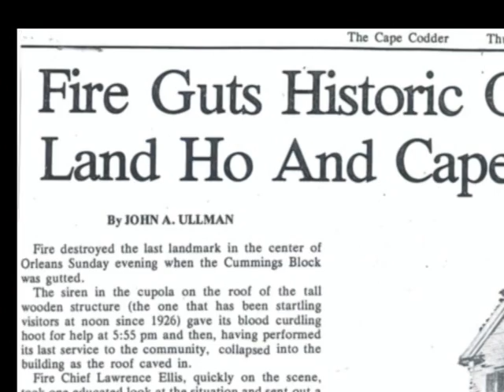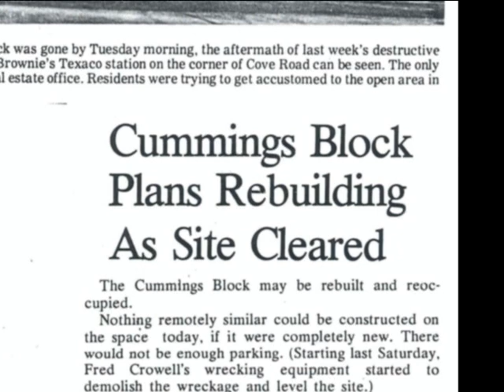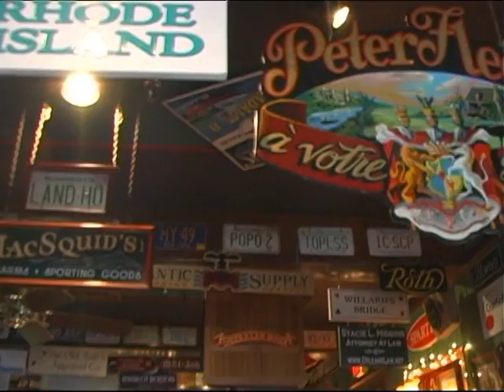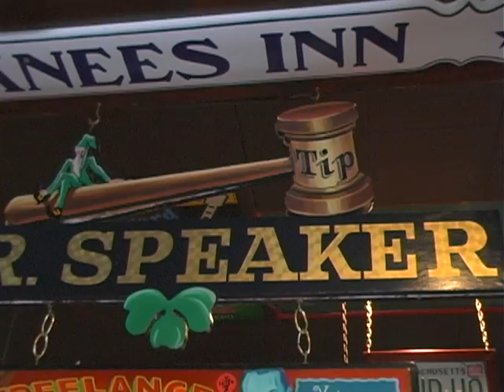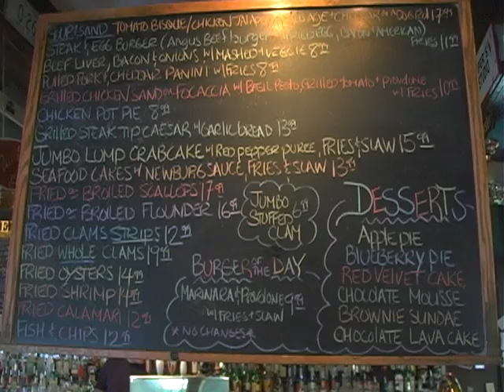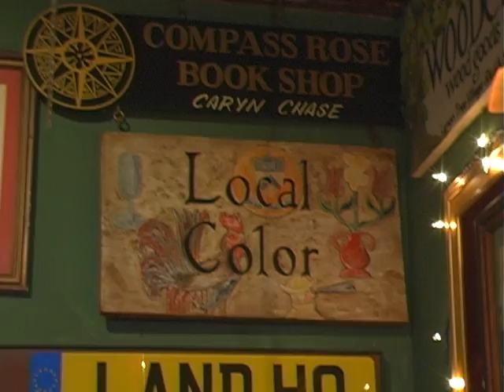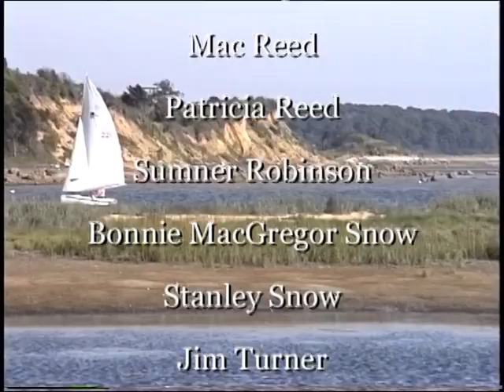John Murphy, Fine Artist and Owner Land Ho! Restaurant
John Murphy, Fine Artist and Owner Land Ho! Restaurant in Orleans, MA. History of restaurant ownership, people, events, personal recollections and art philosophy. Producer/editor Tamsen Martin-Cornell. Producer Tom Cronin. OHS video histories supported by Orleans Community Act and American Heritage Realty.